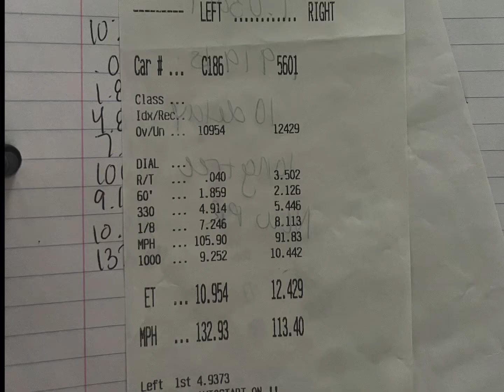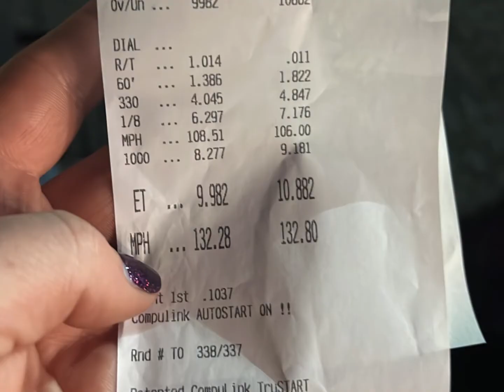Friday Night Test N' Tune at Atco Dragway Vlog; We Made a Change 😳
We document our Friday night test and tune at atco Dragway. We replaced the pushrods and got 2 hits on the car. She's still moving though! 133 mph isn't so bad on the throttle stop!